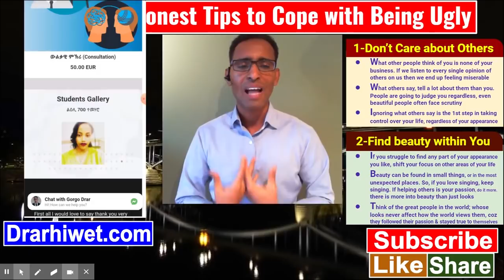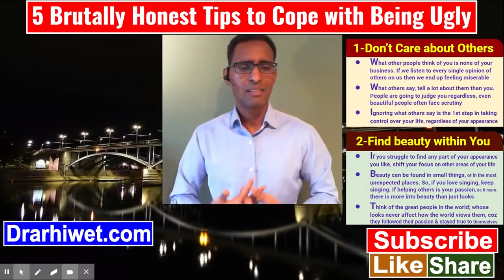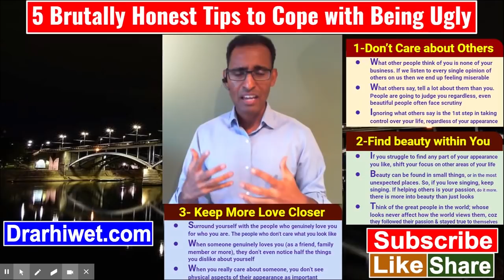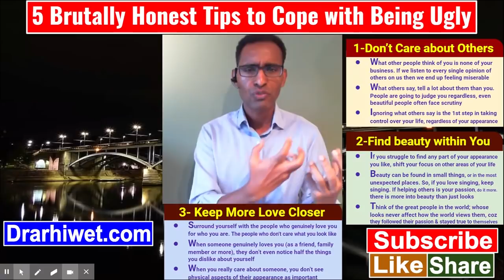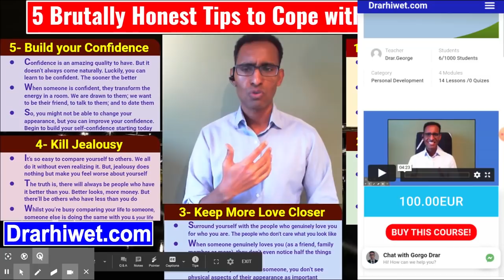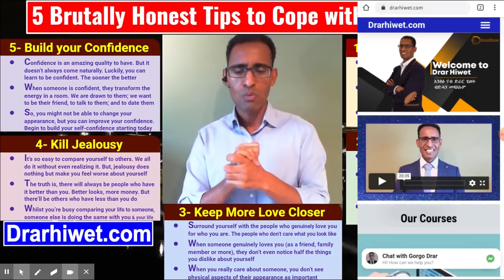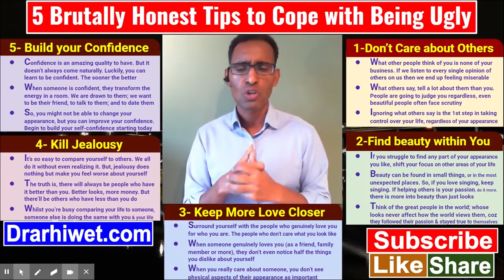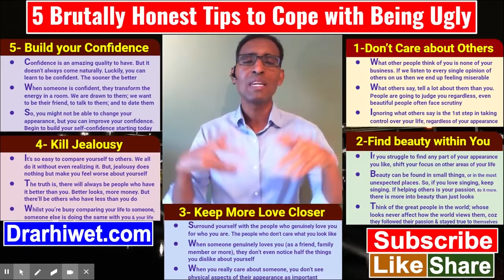406)5 Brutally Honest Tips to Cope with Being Ugly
Do you feel ugly or feel not so beautiful, first you are not alone and second this video is definitely for you. You will learn 5 things that makes feel in this trap and also learn how to get from it. Enjoy